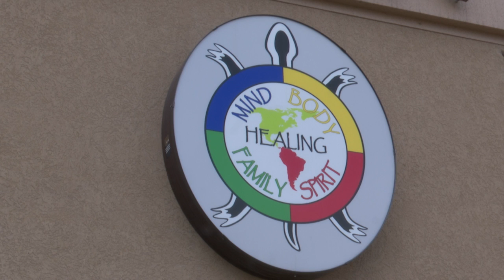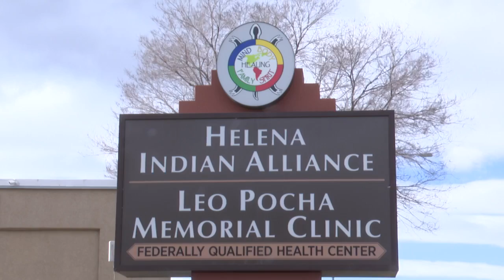Gov. Gianforte tours Helena Indian Alliance